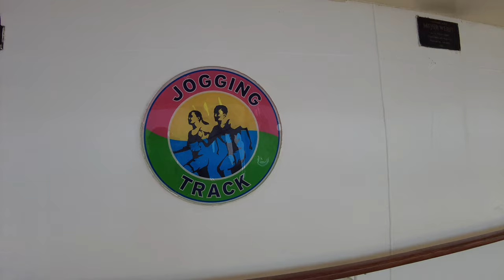Norwegian Jade - Sun, Pool & Sports Decks - Decks 12, 13, 14, & 15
Norwegian Jade is a cruise ship for Norwegian Cruise Line (NCL), originally built as Pride of Hawaii for their NCL America division. She was christened in a ceremony at the San Pedro Pier in Los Angeles, California on 22 May 2006. The vessel is a Panamax form-factor ship that was built at Meyer Werft Shipyard, in Papenburg, Germany, and registers at just over 93,500 gross tons.

Norwegian Jade is the second of NCL's four Jewel-class ships. She was preceded in 2005 by Norwegian Jewel, then followed in 2006 by Norwegian Pearl, and in 2007 by Norwegian Gem. Each ship has unique amenities, but has a similar exterior and interior design.

Norwegian Jade has a similar exterior appearance to NCL's ships Norwegian Star, which entered service in 2001, and Norwegian Dawn, which entered service in 2002. The interior design and amenities, however, are significantly different and merit Norwegian Jade having a Jewel class designation.

0:00 Norwegian Jade - Sun, Pool & Sports Decks - Decks 12, 13, 14, & 15
0:08 Sun Deck - Deck 15
0:48 Sun Deck - Deck 14
3:58 Sun Deck - Deck 13
4:25 The Pit Stop - Deck 13
5:08 Sun Deck - Deck 13
6:57 Checkers - Deck 13
7:20 Golf - Deck 13
8:20 Sports Deck - Deck 13
10:31 Sports Deck - Deck 14
11:40 Sun Deck - Deck 14
12:39 Sun Deck - Deck 15
14:05 Sun Deck - Deck 14
14:28 Sun Deck - Deck 13
14:51 Golf - Deck 13
15:24 Chess - Deck 13
15:42 Sun Deck - Deck 13
17:41 Pool Deck - Deck 12
18:56 Topsiders - Deck 12
19:38 Pool Deck - Deck 12
20:55 Please Subscribe